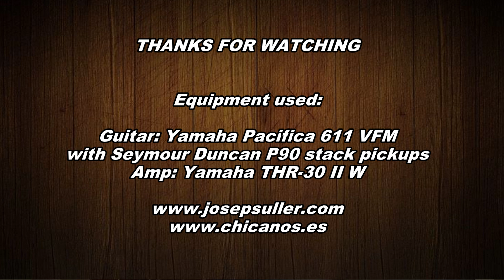Deep Purple -burn- cover by JOSEP SULLER (Yamaha THR30IIW + Pacifica 611)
This is my instrumental cover of the great classic song "Burn" by Deep Purple.
The equipment I used:
Guitar: Yamaha Pacifica 611 VFM with Seymour Duncan Stack Pick-ups
Amp: Yamaha THR30 II W
Strap: Yamaha by RightOn!